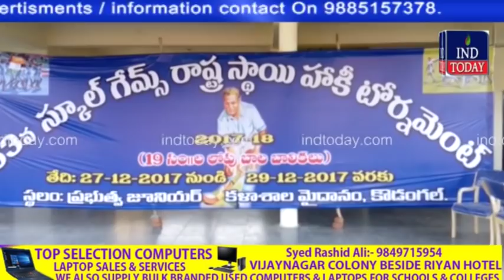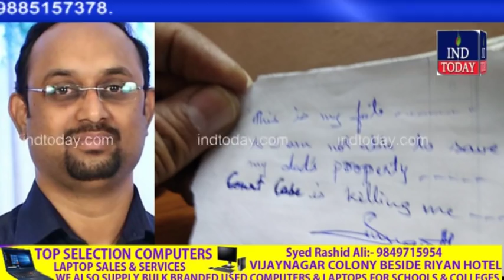Hyderabad Khabarnama 26-12-2017 | indtoday | Hyderabad News | Urdu News